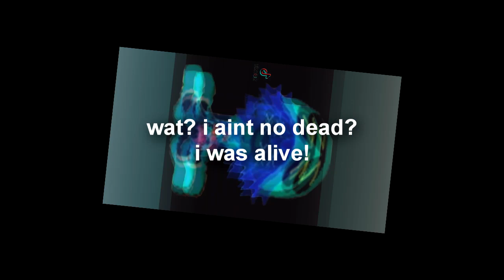why is long title weird